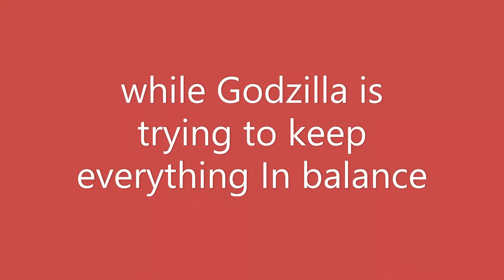GODZILLA VS MEGA FURY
Godzilla battles a new enemy - MEGA  FURY - epic battle  to save Tokyo